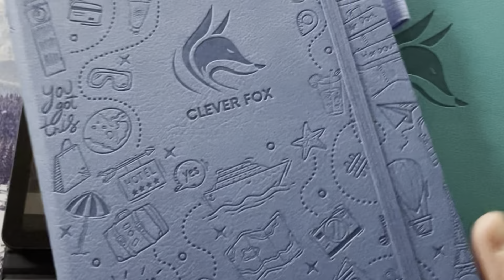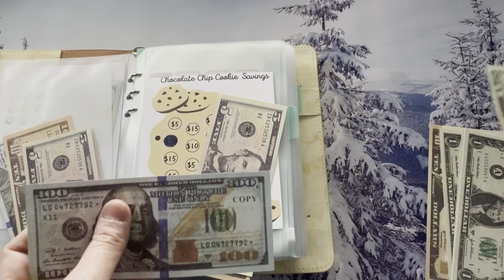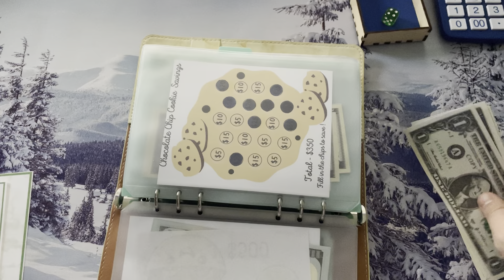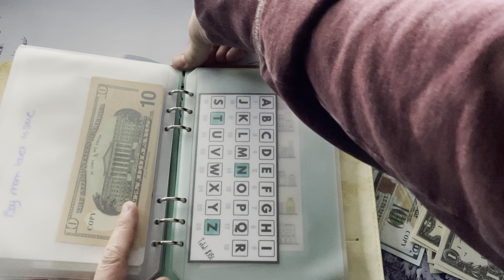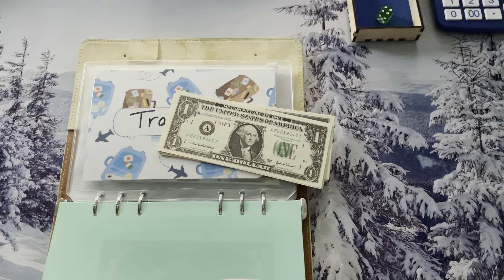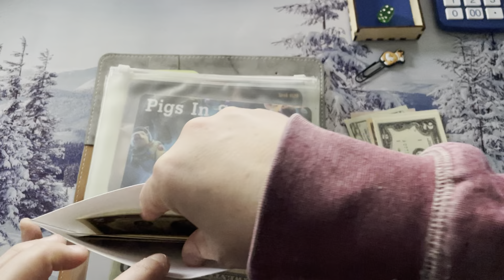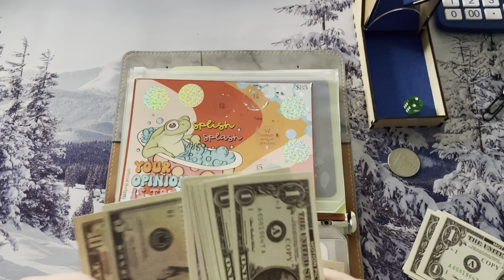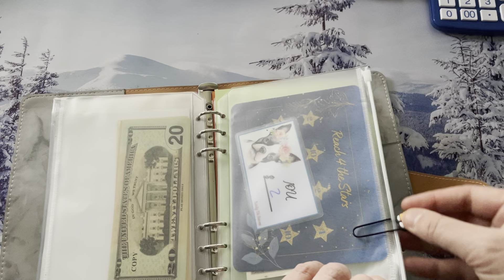Long Term Sinking Funds l Cash Stuffing l Roth IRA l Emergency l Travel l Land l Apr 2024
Hi friends! Tracey here! I have big goals for 2024 in terms of long term sinking funds! I will be cash stuffing for some of my long term savings funds which include: Roth IRA, Emergency, Travel, Home Improvement, and Land! It is a new year so the binders are re-shuffled with new challenges. I am excited to see how much we can save for the year. Little by little! This video is a bit longer than normal so grab some popcorn and a nice comfy blanket and let’s have some laughs together!

Your new one stop shop for all the items that I use in my videos.
Amazon Storefront

Roth IRA Binder:
​⁠Roth Circle @jojosmoney ​⁠ ​⁠
Old People

Emergency Binder:
Week ahead ​⁠@lizandless ​⁠
Rainy day @FortyPlusLife ​⁠
Rainy Day @OneFrugalIntrovert ​⁠
Pantry ​⁠  @brendalabell4413

Travel Binder:
Cabin and City ​⁠ @MischiefManagedBudgets
Travel Unlimited @budgetingbydeenaus ​⁠ ​⁠
Vacation fund
Jet Life @OneFrugalIntrovert ​⁠

Home Improvement Binder:
Knock out @budgetsnchaos ​⁠
Pigs in Space ​⁠@CraftCoBudgets

Land Binder:
Challenge book ​⁠​⁠ @rox_budgets

Did you know that GoldenGirlBudgets now has memberships for those that want to unlock additional content and perks?! If interested, hit the join button on a computer (doesn't work on a phone) to see the different levels!

Happy Mail:
Tracey @ GoldenGirlBudgets
4190 Vinewood Lane N #111-191